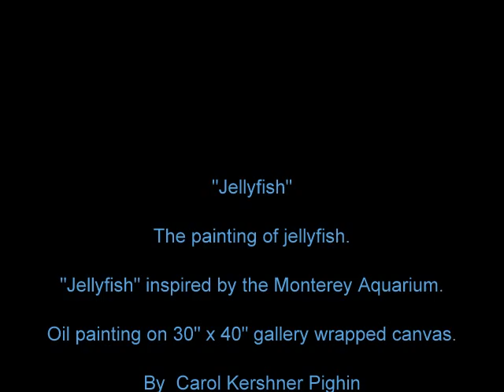Painting Jellyfish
Demonstration oil painting from start to finish.  Jellyfish of the Monterey Aquarium